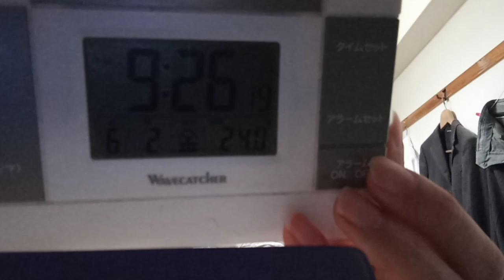ウクライナとロシアの停戦と復興へ向けて